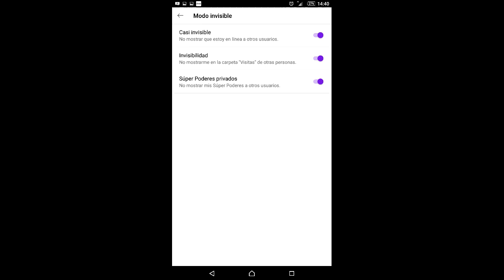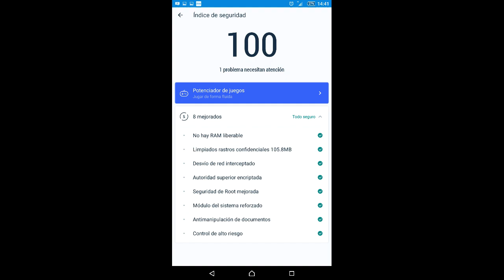Badoo apk 5.35 Super poderes ilimitados + Root apk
Dejo links

3- Descargar lucky patcher